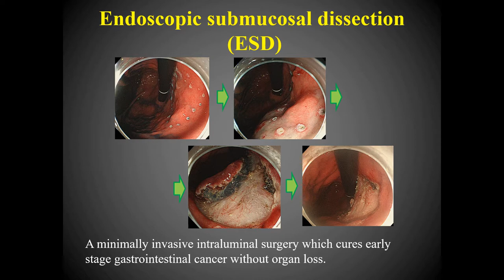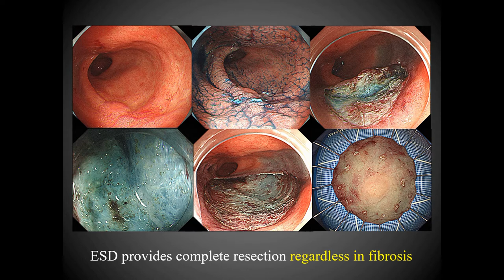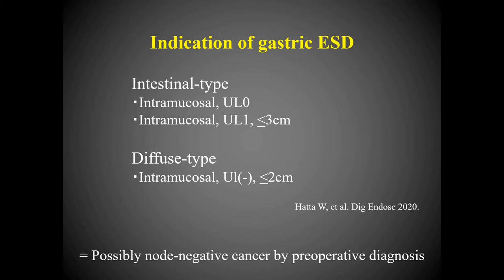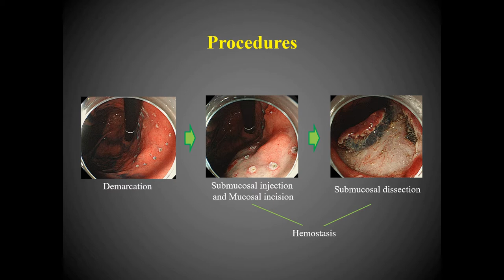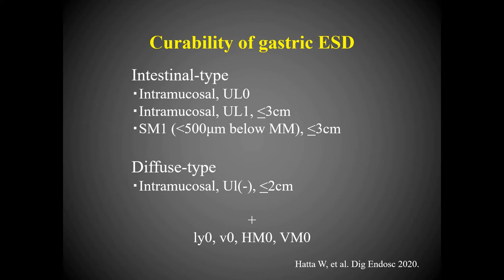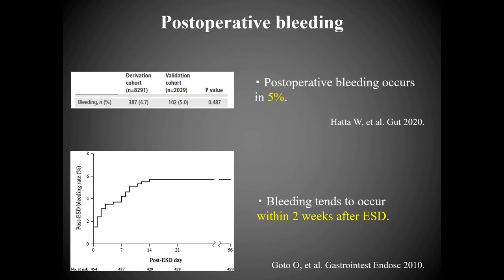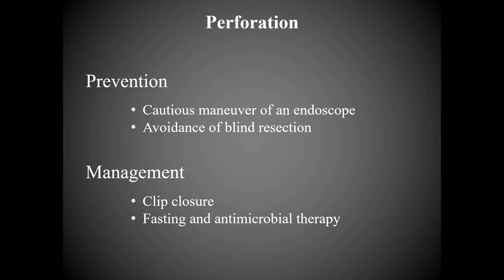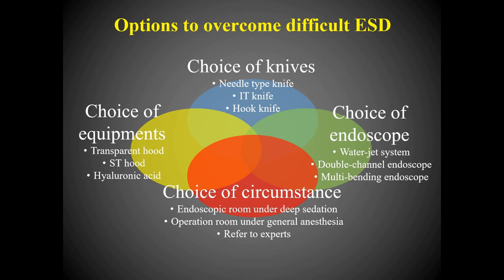The basic technique for the ESD (2)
日本医科大学後藤修先生による講義：胃癌のESDの基本手技-適応、有害事象への対応-　NPO法人 胃癌を撲滅する会